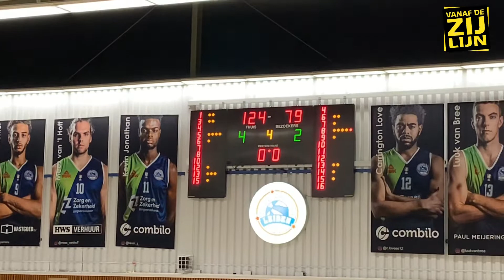ZZ Leiden vs Almere Sailors | Dutch Basketball League | 27 Februari 2021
Beelden van de wedstrijd ZZ Leiden vs Almere Sailors, een recordavond in de Leidse Vijf Meihal.